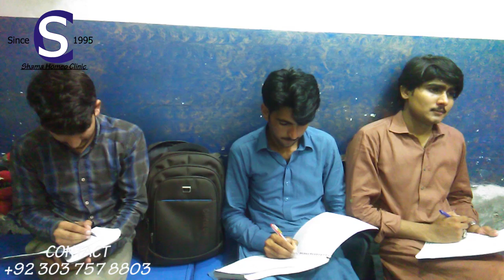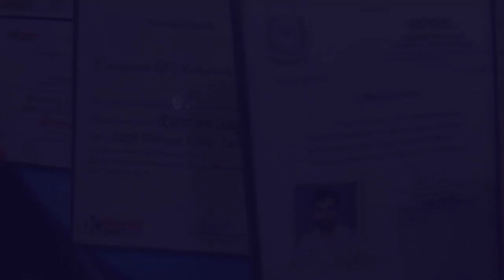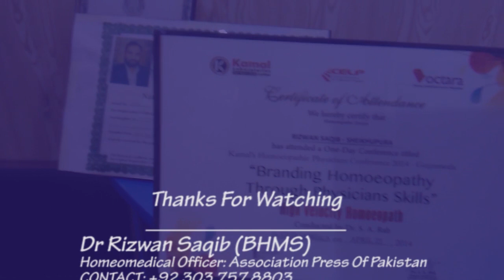Homeopathic Vehicles: Learn Homeopathy | Lecture 1st Year DHMS Students | Dr Rizwan Saqib